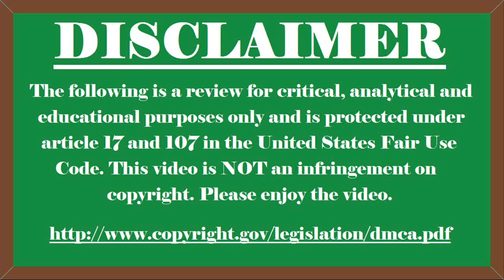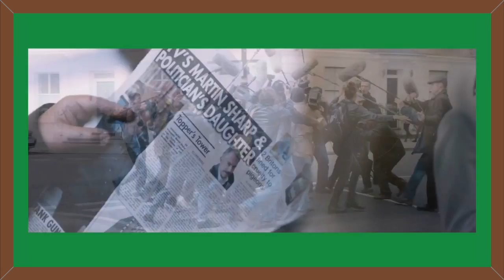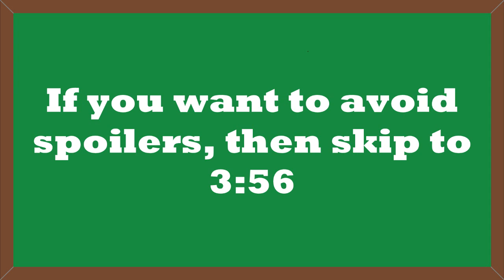A LONG WAY DOWN (2014) - Mini-Review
A comedy making fun of suicide. Because that sounds HYSTERICAL!

Purchase 'At the Movies with Trilbee: A Year in Film' on Amazon UK

Or purchase 'At the Movies with Trilbee: A Year in Film' on Lulu